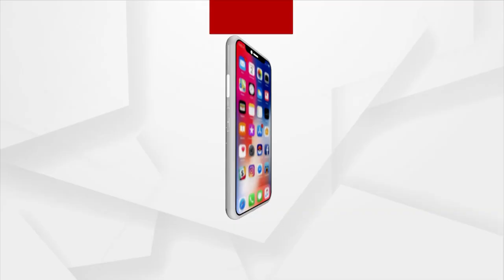Rok Thok | Opposition Demands Odisha CM's Resignation In Odisha Assembly